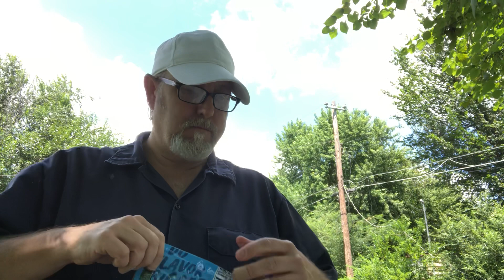BIGS Zesty Ranch Sunflower seeds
Collaboration with Hidden Valley Ranch.